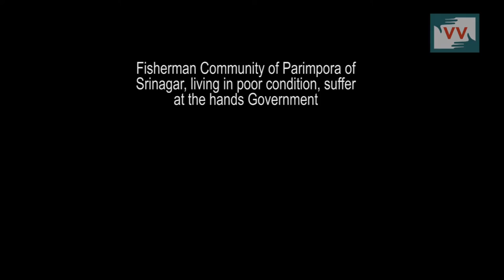Authorities render Kashmir's Hanji community Homeless - Nadiya Shafi reports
The authorities in Kashmir have started to demolish the structures along the banks of rivers in Kashmir instantly after the devastating September 2014 floods. The structures also include the houses of Kashmir's traditional Hanji(Fishermen)community, on the banks of Jhelum river, who have not been provided the alternate spaces rendering all of them homeless. Hanji community has been reduced to the most backward section of society in Kashmir. A report by Nadiya Shafi from Srinagar.